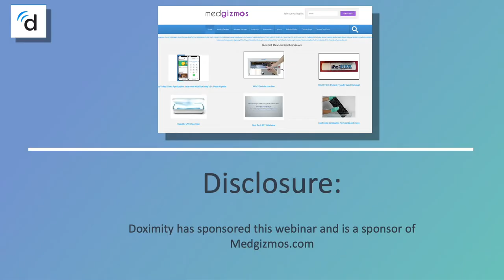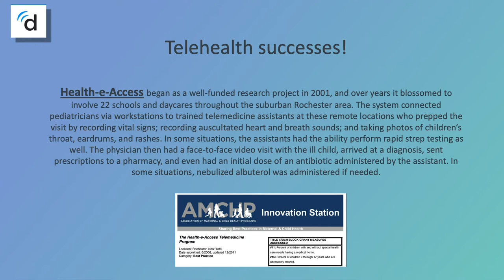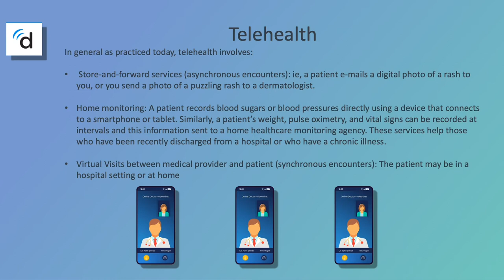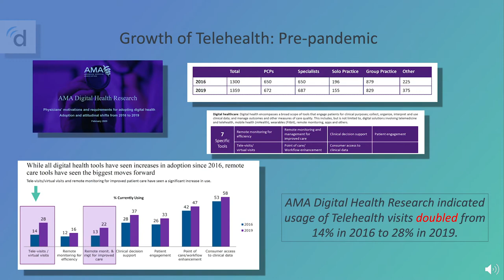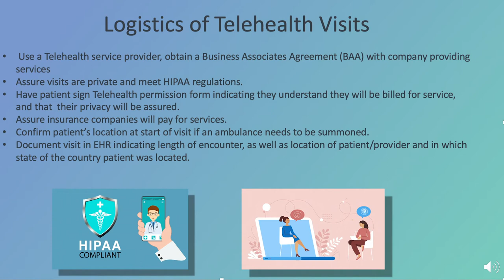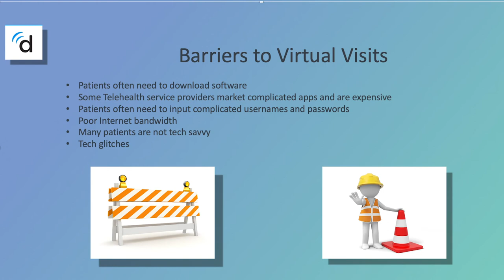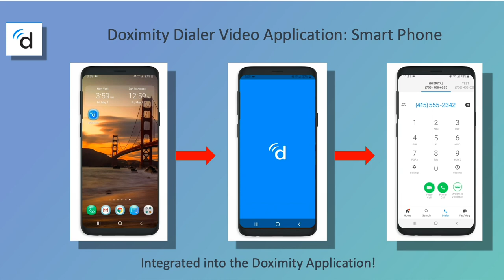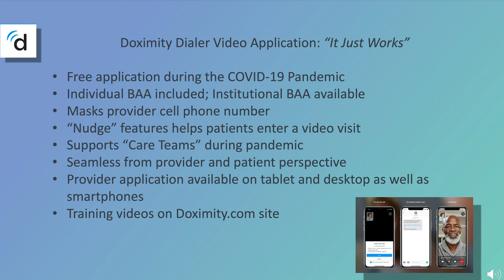Doximity | Pandemic Telehealth Webinar w/ Dr. Andrew Schuman, CEO of MedGizmos.com